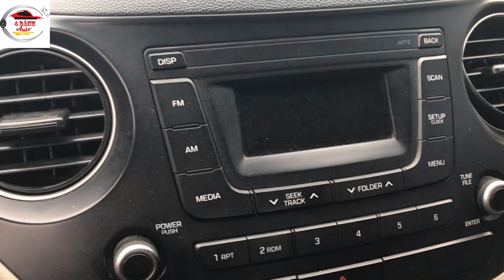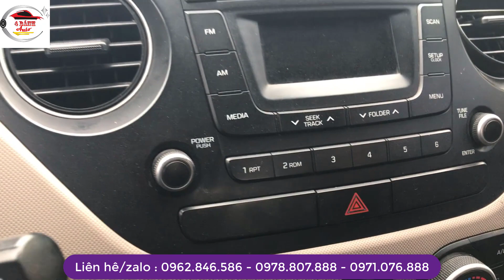HUYNDAI Sedan Nhập Khẩu Đời Cao 2015 Gía Rẻ - Bốn Bánh Auto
HUYNDAI I10 Sedan Nhập Khẩu Đời Cao 2015 Gía Rẻ - Bốn Bánh Auto
Grand i10 sedan 2015 bán ra tại Việt Nam hòng nhắm đến những khách hàng yêu thích sự lịch lãm của một chiếc sedan, tuy nhiên thực tế cho thấy doanh số bán ra phần lớn là cho các hãng taxi. So với phiên bản hatchback, i10 sedan có đuôi xe kéo dài hơn tới 230mm và nó đã giúp tăng diện tích cốp xe lên tới 407 lít, rộng rãi bậc nhất so với các đối thủ phân khúc A.

Bí Quyết Sở Hữu Ngay Dòng Xe RẺ - ĐẸP - BỀN Bị Săn Lùng Ráo Riết
200 Triệu Có Ngay Xế Hộp Toyota 7 Chỗ Chất Lượng Mạnh Ô Tô

1. Mạnh Ô Tô Con
2. Mạnh Ô Tô TẢI
4. Shop Mạnh Ô Tô: SHOP Mạnh Ô Tô